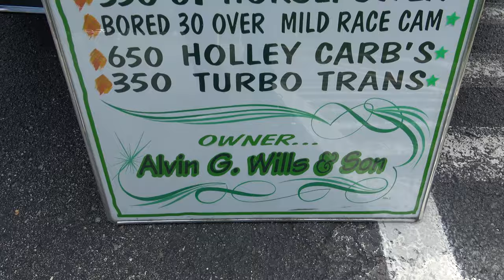1969 Camaro 350 Green Machine